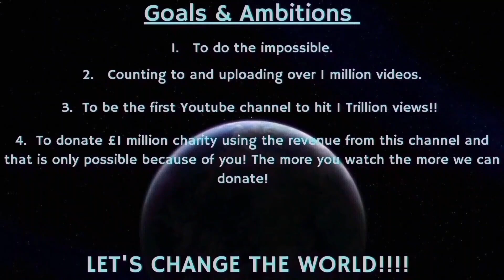Counting to ONE MILLION!!, This is Number 99,543